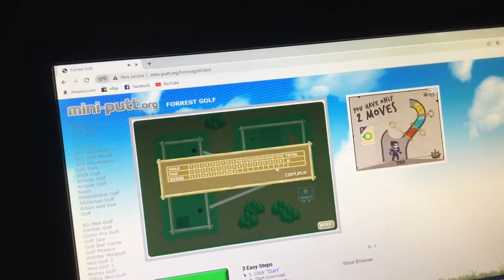Playing some Forrest mini golf on my computer